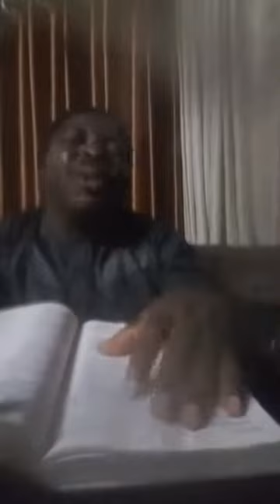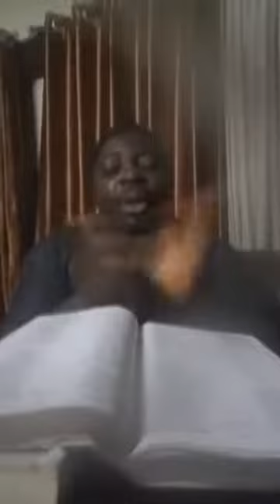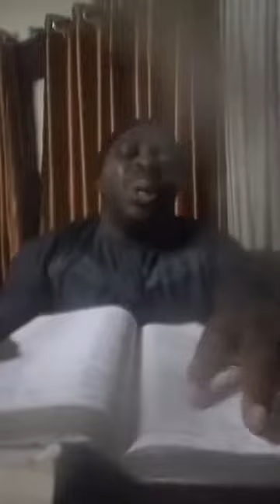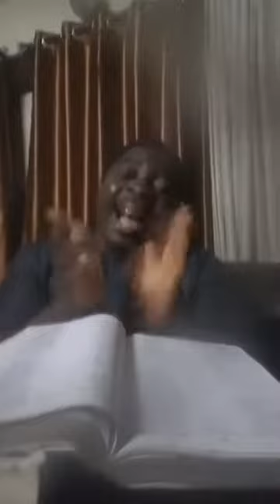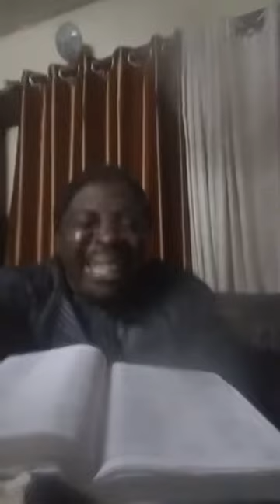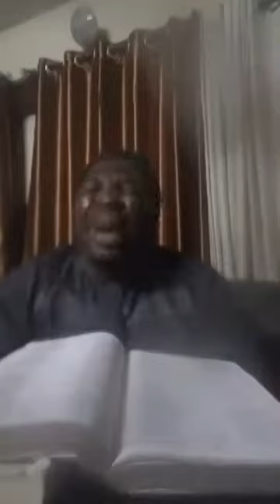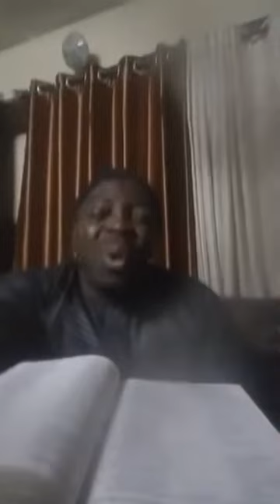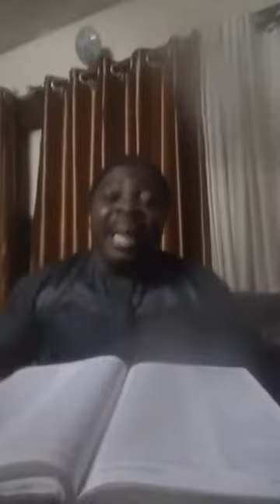Babatunde Rotimi was live Babatunde Rotimi 3